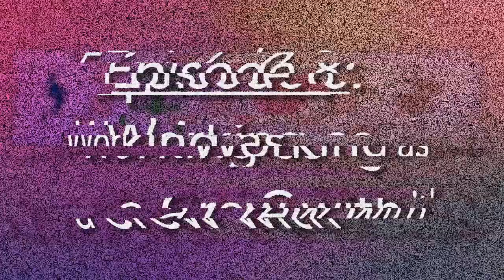The Experience Podcast - Ep. 8 Working as a Crew with Vanessa Wong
Hello my Fellow PALS! Thank you all for tuning into We Are PALS’ web series “The Experience Podcast” hosted by your PAL DANIEL BANDIAN! This is a series where we discuss topics pertaining to “PALS” — Positivity, Appreciation, Love and Support!

Today we'll be meeting with Filmmaker, Cinematographer, Video Editor, and Music Creator VANESSA WONG! She currently resides in Melbourne, Australia and currently does freelance video production. Vanessa and Daniel officially met each other in Spring 2019 at their Documentary Writing Class, as part of her study abroad program, and are still close PALS to this day!

Join us as we explore: 1) The importance of Supporting each other during Film Production and 2) Why we appreciate creating and watching Films! Here, we'll dive deep into Vanessa's filmmaking background as well as her experiences with working on set! Most importantly, nonetheless, Daniel and Vanessa discuss the efforts to find a job (especially a film-related job) during the time of the pandemic!

Overall, Vanessa's camera work is always amazing as she has an eye for visual style! To our Fellow PALS, please be sure to keep up with Vanessa Wong here:

PALS Theme Song by Kenneth Bandian